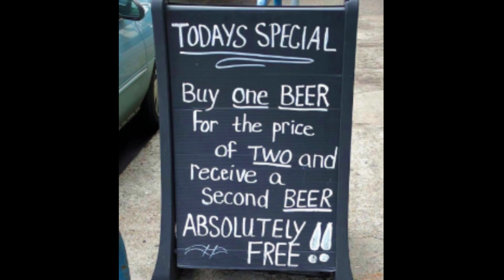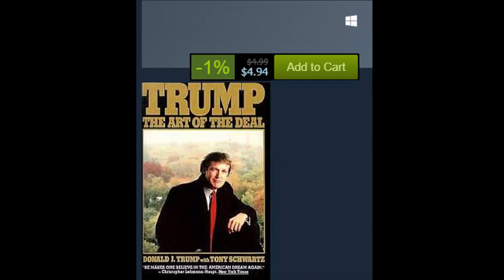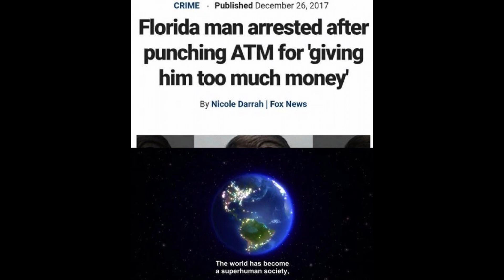Stonks Best Memes | Compilation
👉 Stonks Best Memes | Compilation ; This is my reaction and commentary to a stonks meme compilation. This stock meme was super funny so I decided to make a video on it! Invest in stonks btw! lol

- ShakeSauce